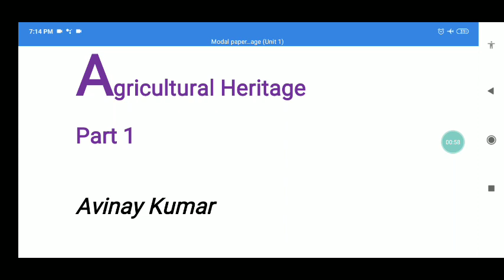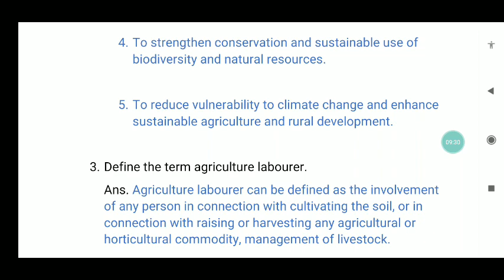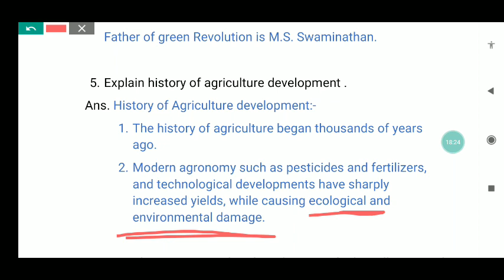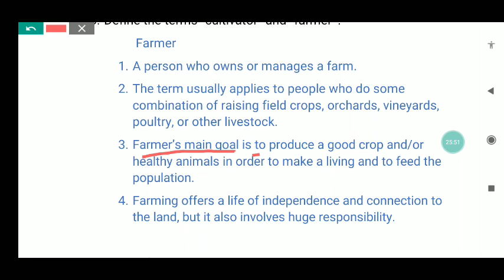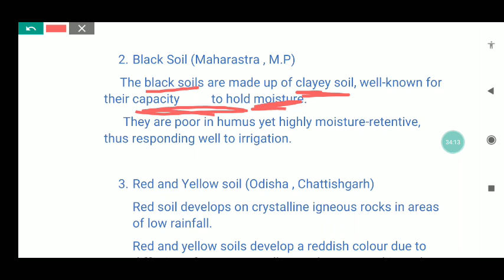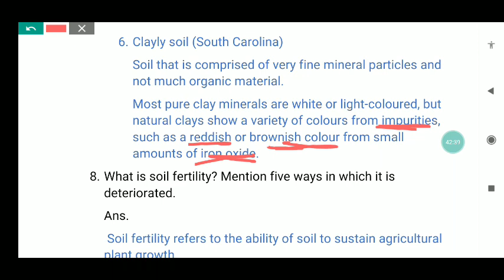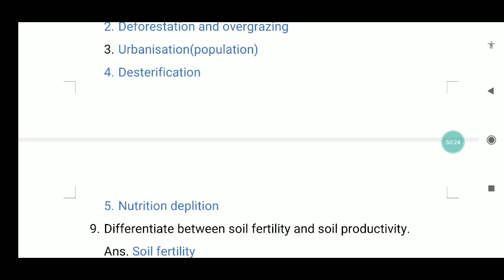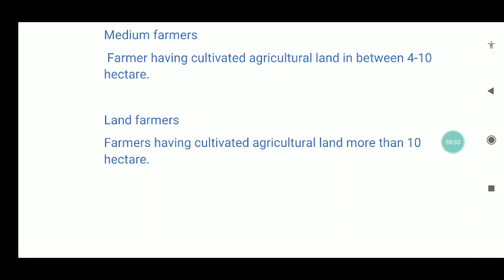Agriculture heritage complete Questions Answer Practice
# Agriculture Heritage
# Agriculture Heritage exam paper
# Agriculture Heritage in Hindi
# Agriculture Heritage MCQ